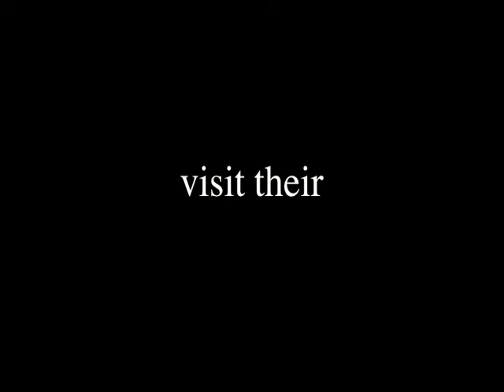The Fisk Jubilee Singers' 150th Anniversary !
Host Geo Cooper's intro to the Jubilee Heritage Awards Virtual Give-A-Thon which aired January 15 & 16, 2021. The show featured performances by Jubilee Singers Alumni and their guests in celebration of the 150th Anniversary of the Fisk Jubilee Singers who gave birth to American Music.